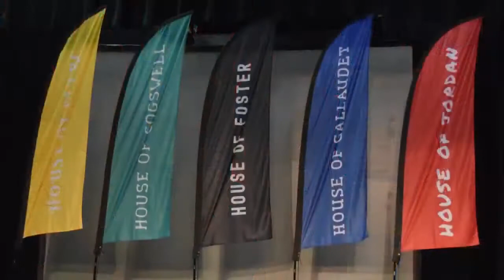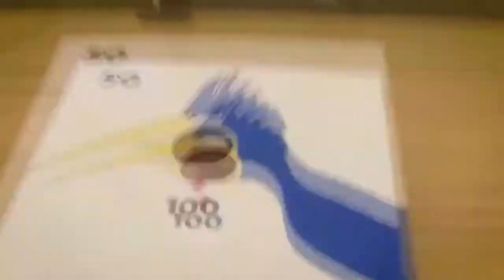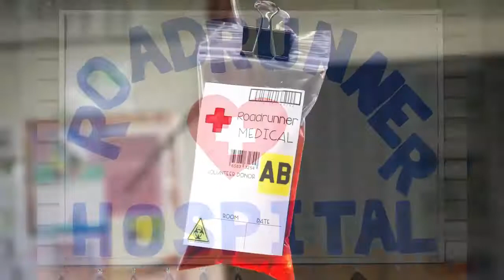PDSD A Year in Review 2019-2020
As we get ready for our amazing Graduation Celebration, we wanted to reminisce on how great this 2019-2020 school year has been!
We've done so many amazing things with all of you this year, and we miss you all so much! Happy Graduation Roadrunners! Have a great summer! See you next year!